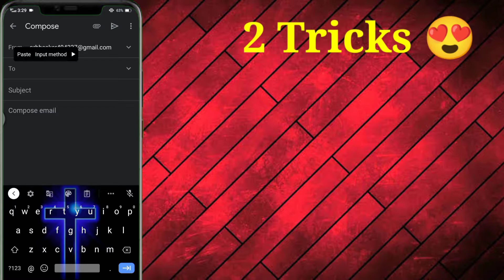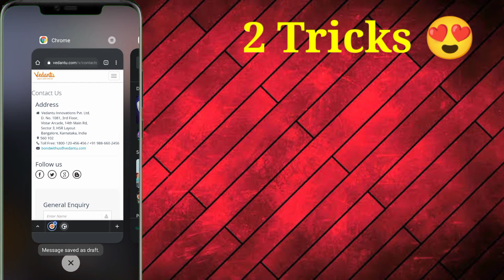vedantu helpline number | vedantu customer care number | vedantu complaints